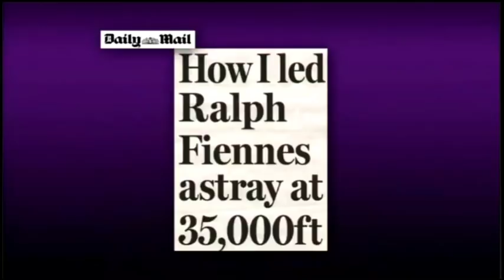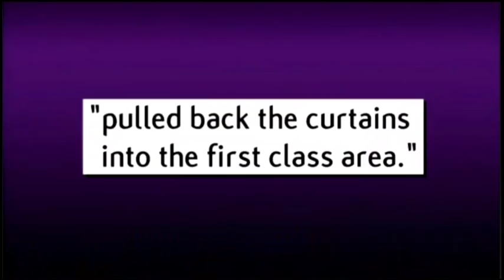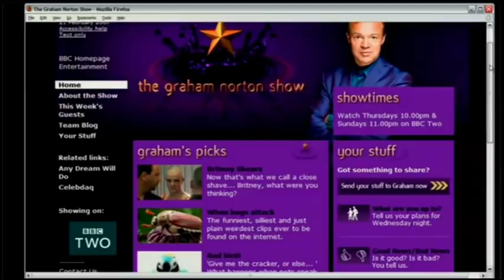Graham Norton Show 2007-S1xE1 Elijah Wood, Kim Cattrall-part 1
Graham Norton talks to Lord of The Rings actor Elijah Wood and Sex and the City actress Kim Cattrall. Also a  performance from Elijah Wood's signing Heloise and the Savoir Faire. Part 1. Enjoy!

Aired: 02/22/2007